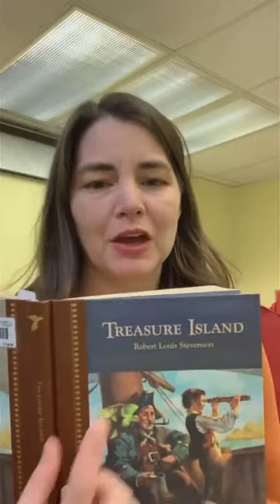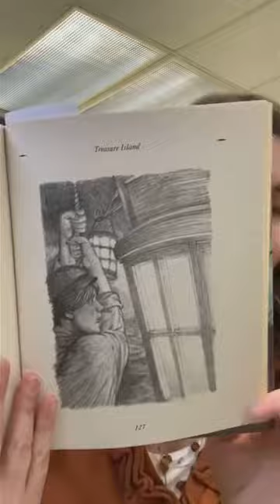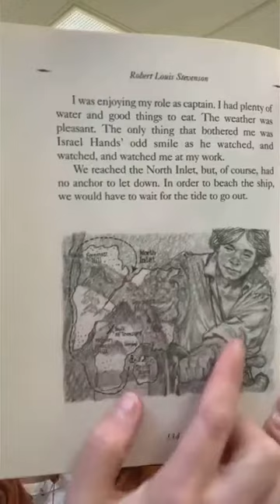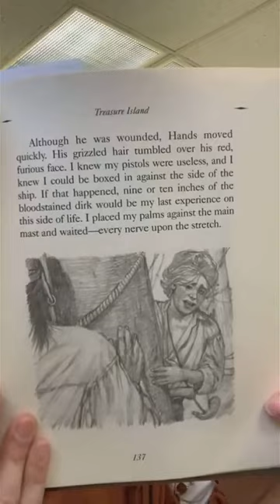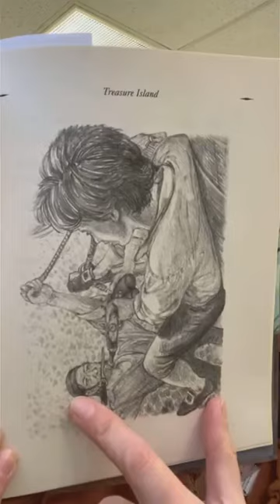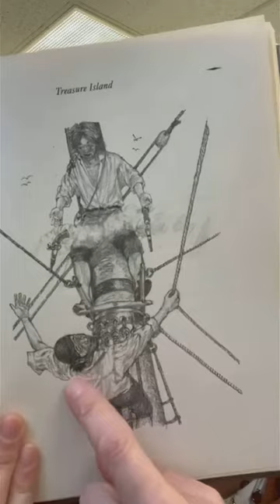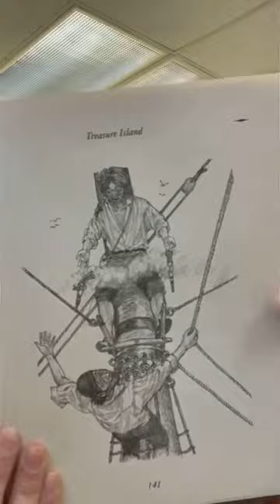Treasure Island - Chapters 13-14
Miss Erin's Chapter Book Story Time for Treasure Island, chapters 13-14.